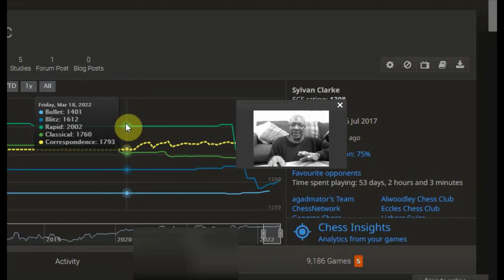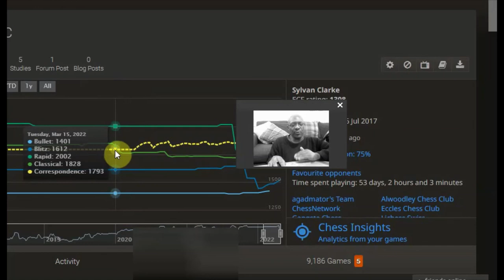How to train for Blitz Chess - 1500